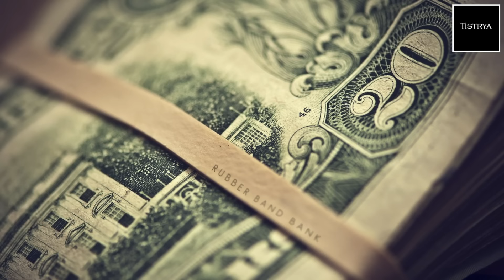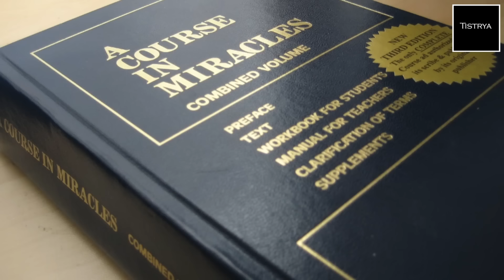Sylvain du Boullay : Vivre un miracle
Sylvain du Boullay montre que tout est unité dans notre existence, mais que nous sommes venus jouer le jeu de la séparation.
Il nous explique comment nous pouvons, dans cette réalité, expérimenter un miracle : retrouver le sentiment d'unité avec l'univers.